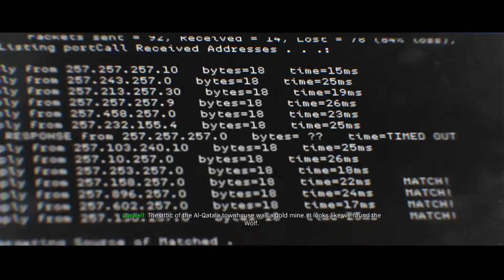Call of Duty Modern Warfare Gameplay Part 4 - Clean House (MW)